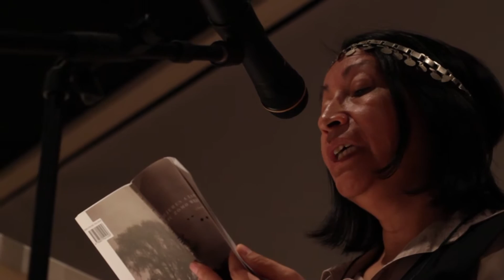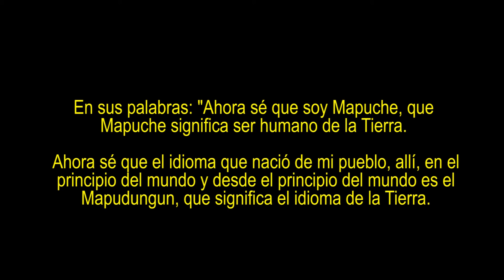Memoria de la Tierra sagrada (Liliana Ancalao, Nación Mapuche, Argentina)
Memoria Audiovisual del Festival Internacional de Poesía de Medellín. Liliana Ancalao nació en Diadema Argentina (Comodoro Rivadavia, Chubut), en 1961. Sus orígenes en este Wall Mapu territorio se remontan al tiempo en que sus bisabuelos iban y venían a través de la cordillera y no se habían impuesto los límites estatales de Chile y Argentina.

Publicó: “Tejido con lana cruda” (2001), y “Mujeres a la intemperie-pu zomo wekuntu mew” (2009), ambos poemarios reeditados en 2010 por El suri porfiado. Parte de su obra ha sido incluida en las antologías “Taller de escritores. Lenguas Indígenas de América” (1997, Temuco, Chile), “La memoria iluminada. Poesía mapuche contemporánea” (2007, Málaga, España), “Mamihlapinatapai, poesía de mujeres mapuche, selknam y yámana”, “Escribir en la muralla, poesía política mapuche” (2010, coedición Desde la gente y Centro cultural de la cooperación) y “Kümedungun-kümewirin antología poética de mujeres mapuche siglos XX-XXI” (2011 LOM Ediciones, Chile).

Ha publicado artículos para revistas culturales y artísticas como El Camarote y Boca de Sapo. Es profesora en Letras y Directora del colegio provincial 723. Coordinó un ciclo de Arte Popular en los Barrios y junto a los trovadores patagónicos difunde su poesía desde la oralidad. Como parte de la comunidad Ñamkulawen, promueve actividades de rescate y fortalecimiento cultural, como la realización de la ceremonia anual del Wiñoy Tripantü y Experiencias de Educación Autónoma mapuche.

Lectura de poemas en el Planetario Municipal, en el Jardín Botánico, en la Casa de la Música y en el Teatro Carlos Vieco del Cerro Nutibara, en el 24 Festival Internacional de Poesía de Medellín, en julio de 2014.